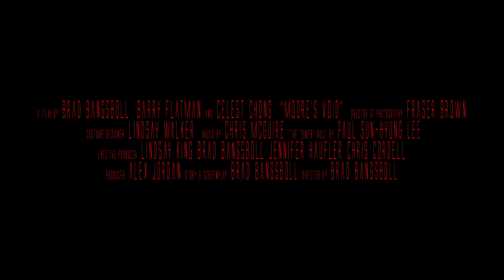Moore's Void | FCFF 2021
A grieving mother attempts to speak with her deceased son.

About Forest City Film Festival
We bring the best of the work of film artists connected to Southwestern Ontario in a juried competition for features, shorts, documentaries, short documentaries and short animations.